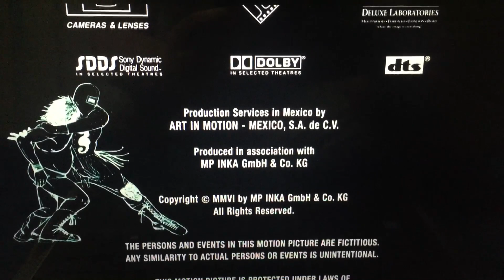Paramount Pictures (2006)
Paramount Pictures and Nickelodeon Movies Presents “Nacho Libre” (2006)